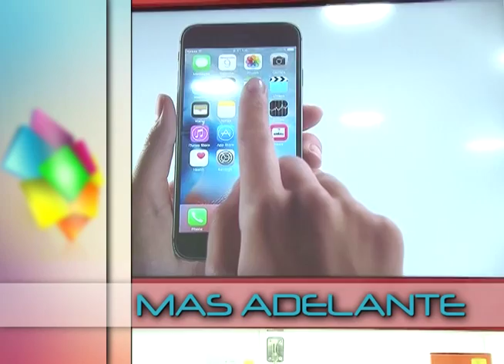ADELANTOS 3 AGOSTO